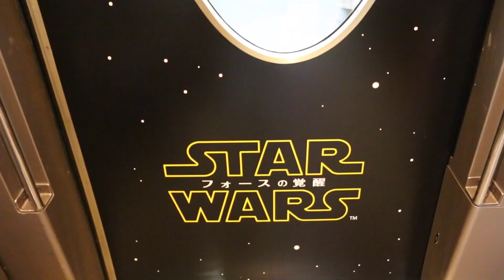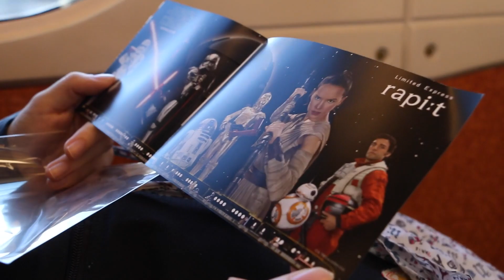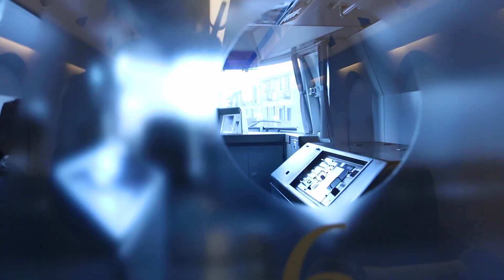スターウォーズラッピング ラピートに乗ってきました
2014年7月に男の子を産みました。

7月に発売した私の本、鉄分多め。
このチャンネルの動画は保護者の方が色々な施設に行く際、または商品を買う際の参考になるように作っています。
13歳以下の方がご視聴される際は保護者の方とご一緒にご覧ください。